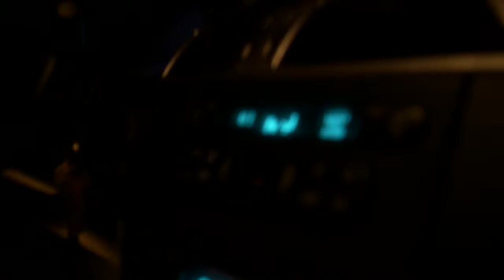A Very Important Meeting - 2015-03-01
Join both Brian and Brandt as they make their way to downtown Austin to shoot standups for Scam School.